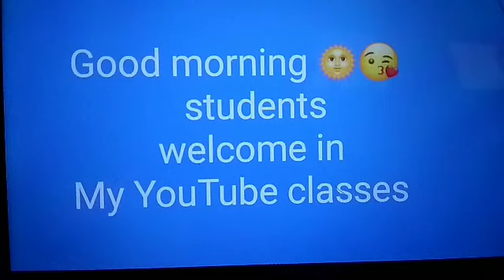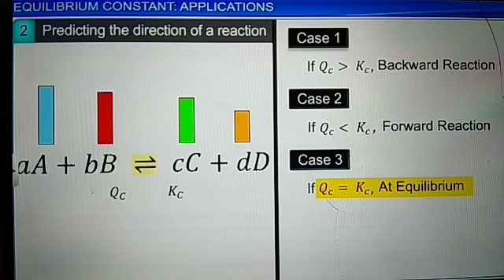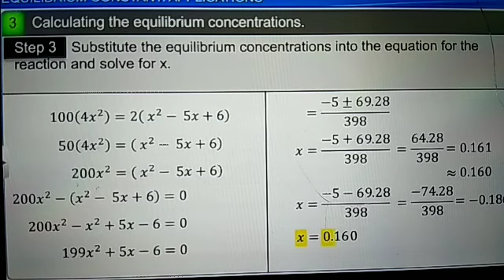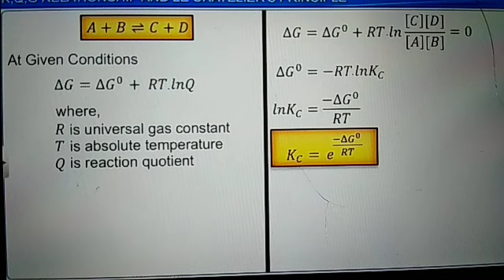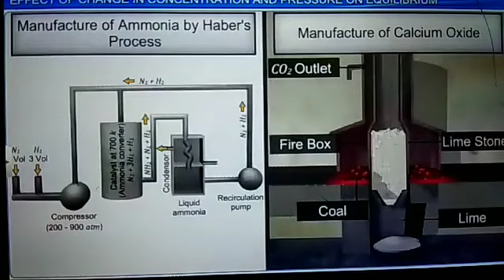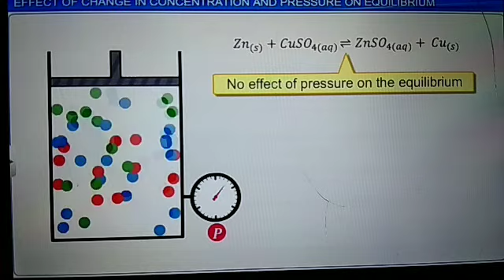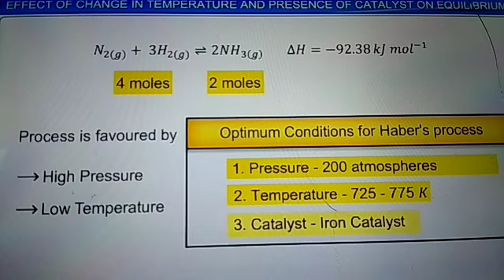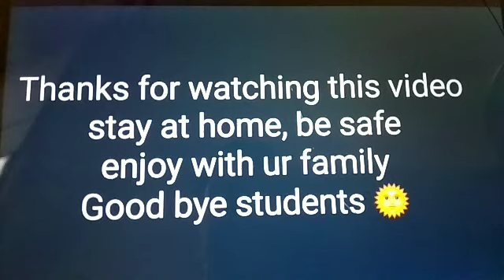Equilibrium Class 11